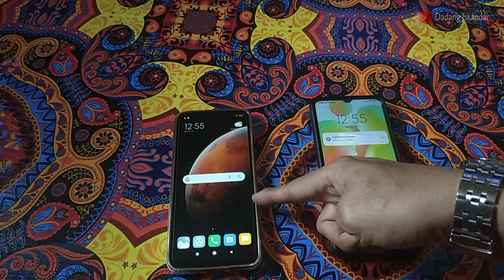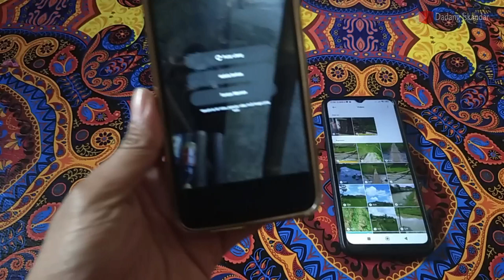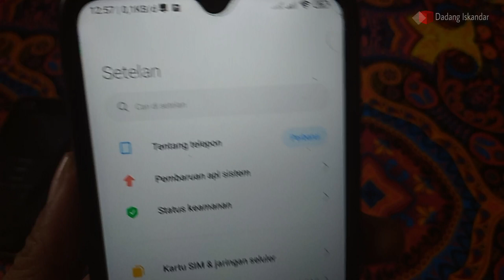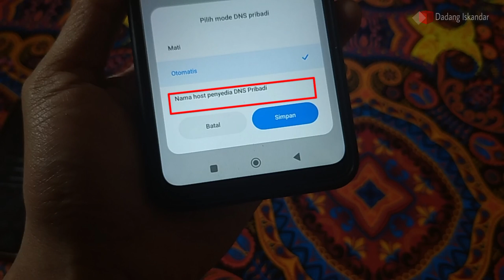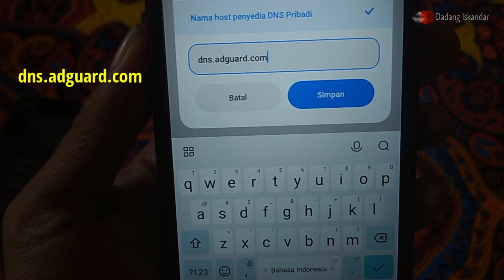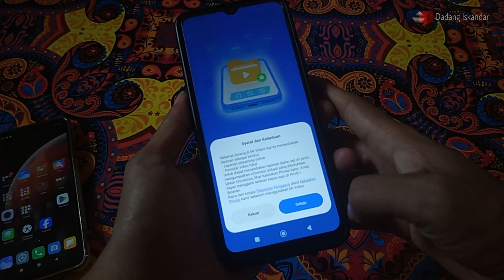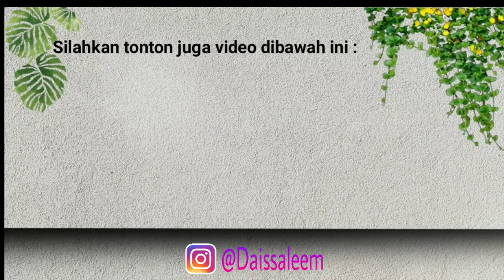CARA MENGHILANGKAN REKOMENDASI IKLAN DI HP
Cara menghilangkan rekomendasi iklan di hp. Atau tutorial tentang cara menghilangkan iklan di hp. Baik itu cara menghilangkan iklan di hp xiaomi atau cara menghilangkan iklan di hp samsung atau hp yang lainnya. Selamat menonton tutorial cara menghapus iklan di hp atau menonaktifkan iklan di hp android.